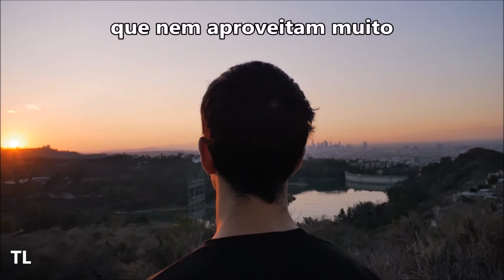MENSAGEM DE DOMINGO - Muito melhor é arriscar ... (795/2016)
TONINHO LIMA
Radialista Liberdade FM